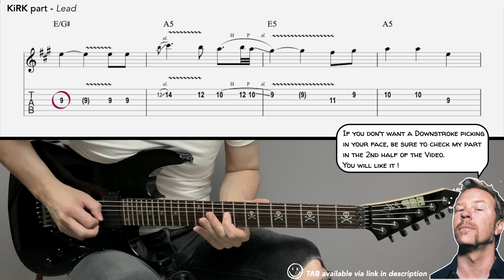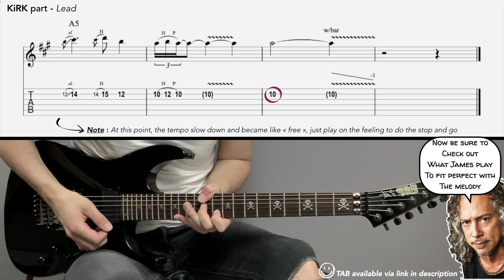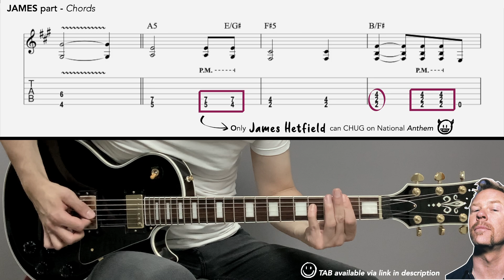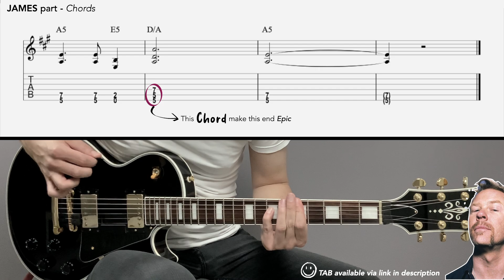METALLICA - STAR SPANGLED BANNER (Guitar cover with TAB | Lesson)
Happy 4th July with this beautiful piece of music in a great arrangement by James Hetfield and Kirk Hammett.
Both James and Kirk parts as always in my videos.
Kirk plays always the same thing, James play different things over the years, the chords don't change but he change some notes here and there, so i take what i feel the best. I really love the way they play it, so ... Have fun !
Don't miss some informations written in the video for this 'STAR SPANGLED BANNER - Guitar Cover TAB lesson'
Or simply support me if you like my work with the same link.
Timeline STAR SPANGLED BANNER guitar cover TAB lesson :
0:00 • Kirk Part - Lead
1:35 • James Part - Chords & Harmonies